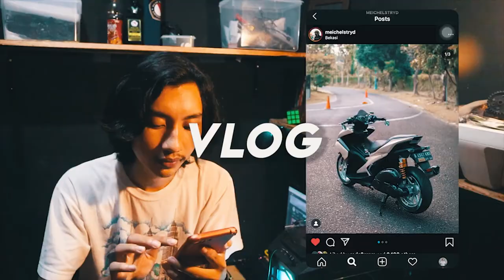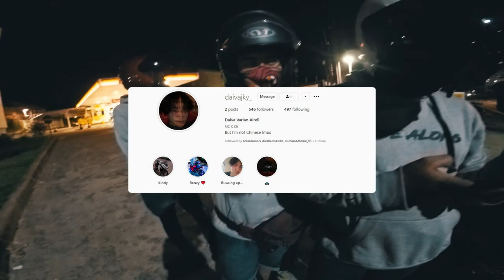HONDA BEAT LEBIH GANAS DARI R1M NIGHTRIDE BOGOR